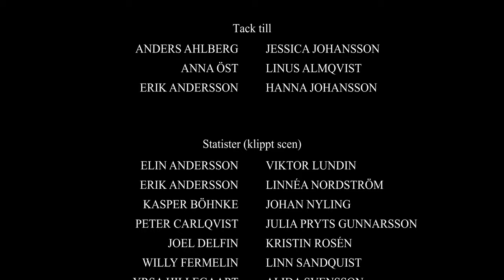"Du" (2020) - Svensk kortfilm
"Du" - Drama (2020)

Elin Eriksson vann pris för "Bästa skådespelerska" på PLAY kortfilmsfestival 2020.

En liten film vi spelade in över en helg under hösten 2019. I rollerna ser ni Elin Eriksson och Sofie Lindén. Inspelad i Vessigebro.